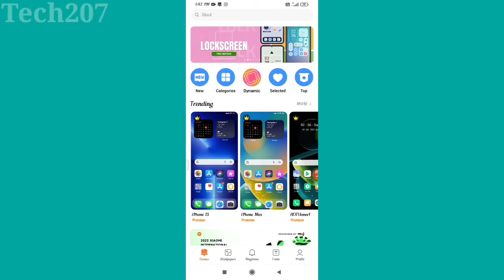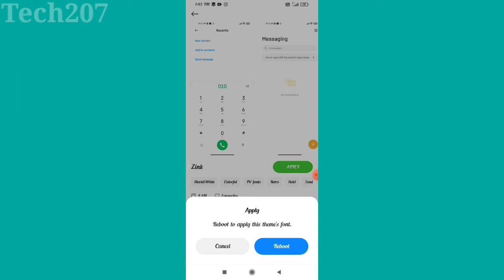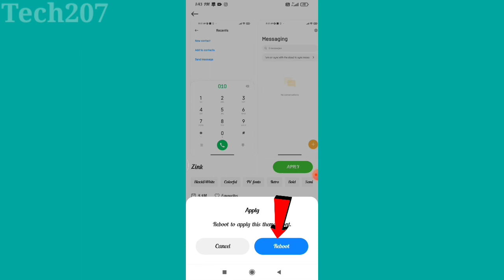Redmi 9 power fonts style change sitting | Redmi 9 power font kaise change kare 2023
Hii friends aaj ke is video me bataya hoon ki  redmi 9 power me fonts change kaise kare
how to change fonts style in redmi 9 power

How to change font style in redmi 9 power
wallpaper font change kaise kare
redmi note 9 pro default font
How to change font style in redmi 9
how to change font style in redmi 9i